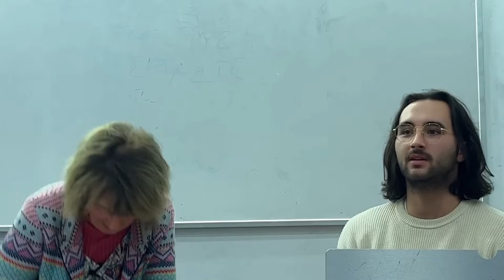Le méprisant de la République : l'entretien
Par Monique Pinçon-Charlot, directrice de recherche honoraire au CNRS.